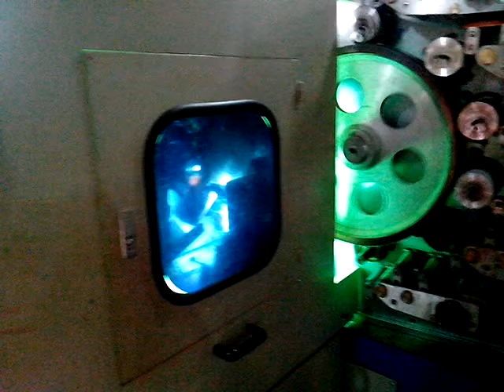QXJX 6D Plastic bowl offset printing machine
Plastic bowl offset printing machine
WENZHOU CHANGS MACHINERY CO.,LTD
Contact Person：Spring Chang(张春梅)
Address:Room1105,Guoguang Mansion(opposite the railway station),Wenzhou,P.R.China.P.C:325000